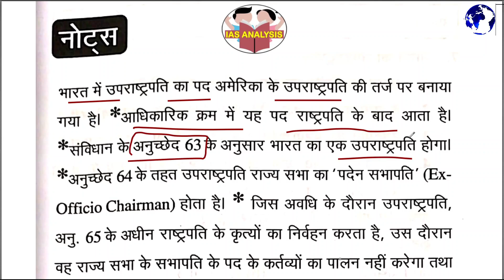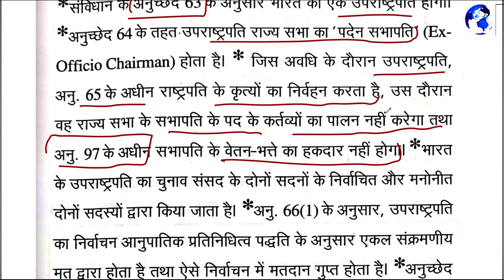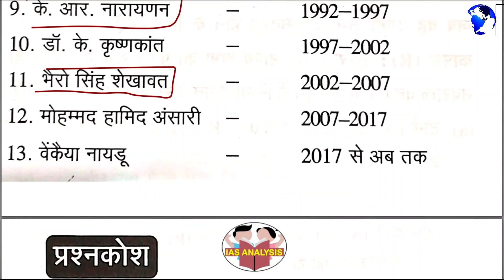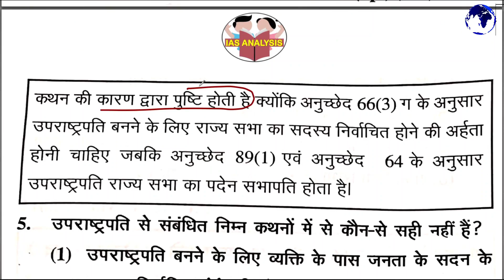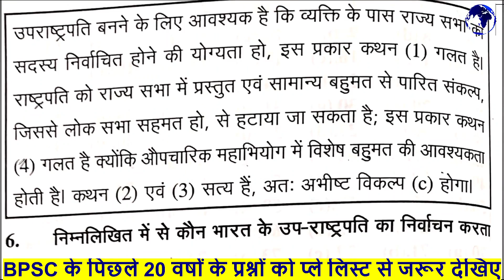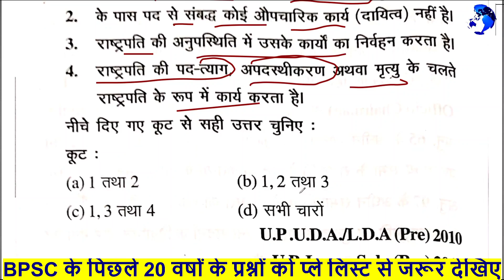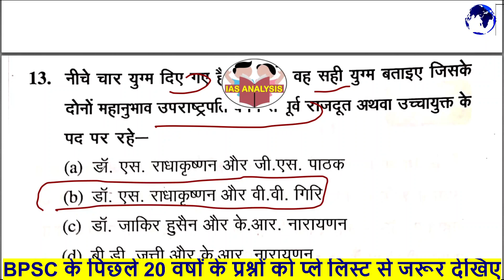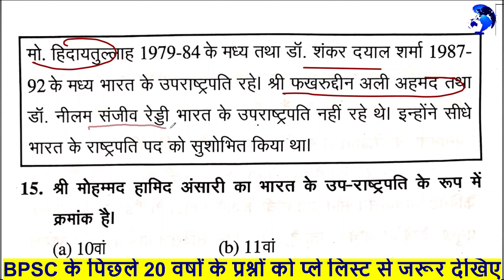घटना चक्र पूर्वावलोकन || INDIAN POLITY || 18.उपराष्ट्रपति || UPSC/BPSC/UPPSC/ALL EXAM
भारतीय गणतंत्र का उपराष्ट्रपति राज्य सभा के सभापति के रूप में

भारत के संविधान का अनुच्छेद 63 यह उपबंध करता है कि भारत का एक उपराष्ट्रपति होगा। अनुच्छेद 64 और 89 यह उपबंध करते हैं कि भारत का उपराष्ट्रपति राज्य सभा का पदेन सभापति होगा और अन्य कोई लाभ का पद धारण नहीं करेगा। संवैधानिक व्यवस्था में उपराष्ट्रपति पद का धारक कार्यपालिका का भाग है परंतु राज्य सभा के सभापति के रूप में वह संसद का भाग है। इस प्रकार उपराष्ट्रपति की दोहरी भूमिका होती है और वह दो अलग-अलग और पृथक पद धारण करता है।

दोहरी भूमिका

उपराष्ट्रपति का पद भारत के संविधान की एक अनूठी विशेषता है। विश्व के लोकतांत्रिक संविधान वाले अन्य देशों में इसके ठीक समतुल्य कोई पद विद्यमान नहीं है। राष्ट्रमंडल देशों की अन्य संसदीय शासन प्रणालियों में या आयरलैंड में ऐसा कोई पद नहीं है। विश्व के महत्वपूर्ण लोकतांत्रिक देशों में संयुक्त राज्य अमरीका का संविधान की एकमात्र ऐसा संविधान ही जो ऐसे पद का उपबंध करता है। लेकिन भारत के उपराष्ट्रपति का पद यद्यपि संयुक्त राज्य अमरीका में उपराष्ट्रपति के पद के समरूप है लेकिन यह इस स्पष्ट कारण के चलते संयुक्त राज्य अमरीका में उपराष्ट्रपति के पद के बिल्कुल समान नहीं है कि अमरीका में राष्ट्रपतीय शासन प्रणाली है न कि भारत की तरह संसदीय शासन प्रणाली। और फिर भी भारत के संविधान निर्माताओं ने मूलत: ब्रिटिश संसदीय प्रणाली का अनुसरण करते हुए अमरीकी प्रणाली को अपनाने का निर्णय लिया और संयुक्त राज्य अमरीका के उपराष्ट्रपति के समान इस पर का उपबंध किया। भारत का उपराष्ट्रपति उच्च सदन की अध्यक्षता करेगा और कतिपय आकस्मिक स्थितियों में राष्ट्रपति के रूप में कार्य करेगा। इस प्रकार, भारत के उपराष्ट्रपति को दोहरी सौंपी गई है, कार्यपालिका के दूसरे मुख्यिा के रूप में और संसद के उच्च सदन के पीठासीन अधिकारी के रूप में दोहरी भूमिका सौंपी गई है।

यह इन दो पदों के धारक पर निश्चित रूप से भारी-भरकम जिम्मेदारी डालता है। उसे दो ऐसे पदों के कर्तव्यों का निर्वहन करना होता है जो भिन्न और पृथक हैं। सभापति अपने मन मस्तिष्क पर उपराष्ट्रपति की हैसियत से अर्जित ज्ञान का प्रभाव पड़ने नहीं दे सकते। उपराष्ट्रपति के रूप में अपने कर्तव्यों का निर्वहन करते हुए वह एसा कोई काम नहीं कर सकता। जो सभापति के रूप में उसके दायित्वों पर असर डाले। यह उल्लेखनीय है कि भारत में उपराष्ट्रपति के रूप में इस उच्च पद के पदधारियों ने इन दो भूमिकाओं में कार्य किया है और उन्हें पूरे देश से सम्मान और सराहना मिली है। वे सभी महान व्यक्ति रहे हैं। उन्होंने अद्वितीय प्रतिष्ठा के राज्य सभा के सभापति का पद ग्रहण किया है और इन सभी वर्षों के दौरान मर्यादा और गरिमा के साथ अपने कर्तव्यों का निर्वहन किया है।